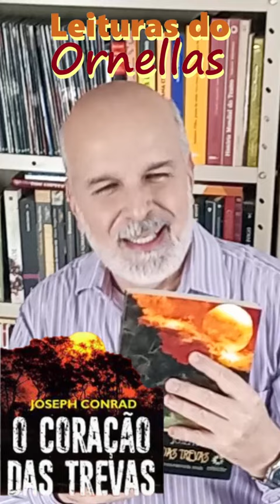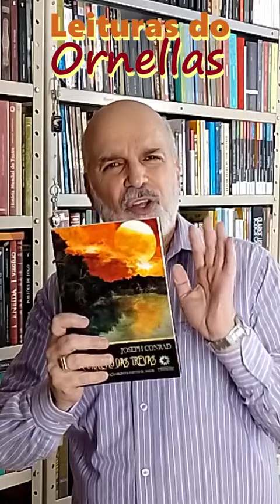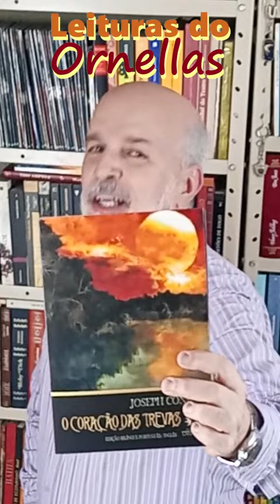📣 DEIXE EU LHE DIZER UMA COISA: QUE TAL UMA AVENTURA BEM DRAMÁTICA?!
⏳Cid. Ocian - Praia Grande, 28 de setembro de 2023. 5° feira - 22h58 - 21°C.